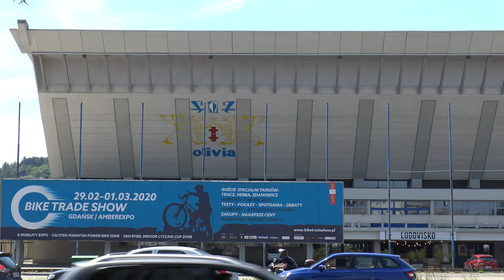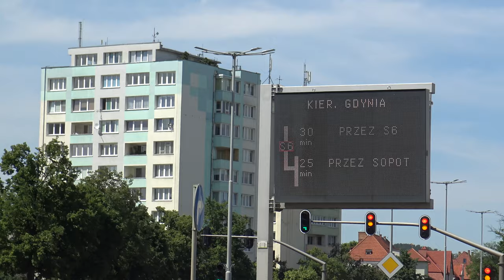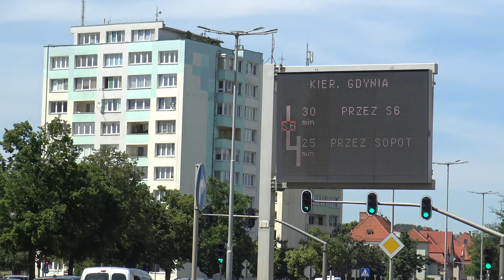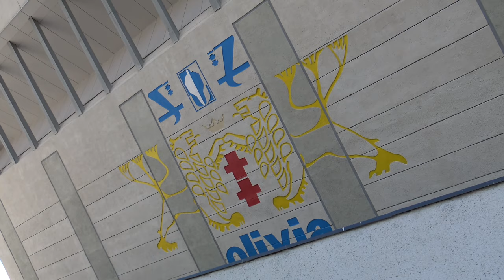Gdańsk Przymorze Biurowce 24 Czerwca 2020 4K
Stacja Gdańsk Przymorze Uniwersytet 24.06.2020 JANA
Budynki biurowe Olivia Business Centre, Hala Olivia, Uniwersytet Gdański i INNE, czas pandemii